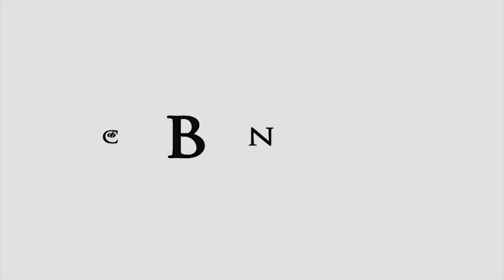Praying For Your Needs: December 24, 2014